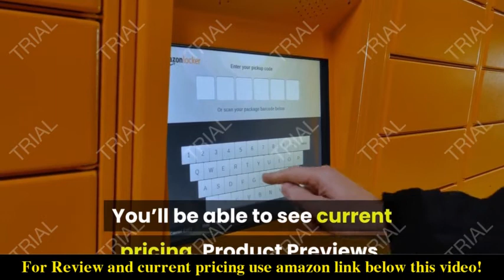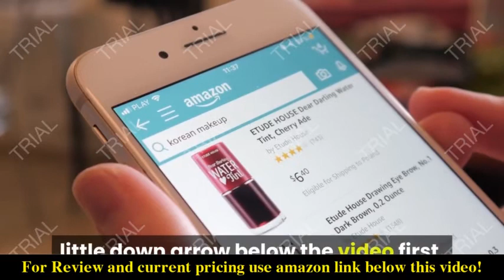Review GROWNEER 550GPH Submersible Pump 30W Ultra Quiet Fountain Water Pump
Check the price or purchase in the

UL Certified & WATER FLOW CONTROL -- Our water pump meet UL 1081standard. An Adjustable Knob to control the water flow rate, so you can get just the amount of water pressure you want. Maximum flow rate: 550GPH (2000L/H).
STRONG POWER & HIGH LIFT -- Max Lift Height: 7.2ft. Model number is SML-630. 30W high efficiency motor for energy saving. Lift height is a max height the water goes up, after connecting the water pipe to the nozzle (Make sure the joint sealed securely and tightly).
3 NOZZLES -- Each water pump has 3 nozzles for option: 0.51"/0.62"/0.75". Provide a different water flow as you desired. Threaded fittings make it more stable. Detachable and cleanable.
SUCTION CUP & 5.9FT POWER CORD -- Long enough cord for easy installation. 4 individual powerful suction cups help keep it in place, so you can stick it on the right side of the aquarium, either vertically or horizontally.
WIDELY APPLIED -- Circulate and aerate the water, making it more attractive to your fish or turtles. This submersible pump is perfect for aquarium, fountains, spout and hydroponic systems, etc.